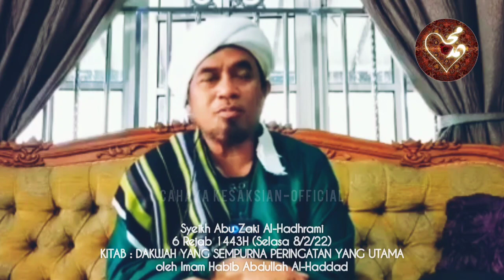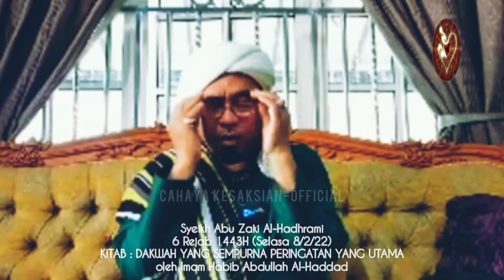Nak Beruzlah Tinggalkan Dunia, Masuk Hutan? Pastikan Sudah Siap Ini...|| Syeikh Abu Zaki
Kuliah Syeikh Abu Zaki boleh ikuti di page FB Abnaa Ul Jawi

P/S 𝗣𝗲𝗻𝘁𝗶𝗻𝗴 𝗯𝗲𝗹𝗮𝗷𝗮𝗿 𝗺𝗮𝗻𝘁𝗮𝗽𝗸𝗮𝗻 𝗮𝗾𝗶𝗱𝗮𝗵 𝗔𝗦𝗪𝗝, 𝗔𝗾𝗶𝗱𝗮𝘁𝘂𝗹 𝗔𝘄𝗮𝗺 𝗕𝗮𝗴𝗶 𝗣𝗲𝗺𝘂𝗹𝗮, follow semua video pengajian. Pengajian percuma oleh Ustaz Syed Abdul Matyn. Dah khatam pengajian.  Dalam group fb👇

💥P/S 𝗶𝗸𝘂𝘁𝗶 𝗽𝗲𝗻𝗴𝗮𝗷𝗶𝗮𝗻 𝗧𝗮𝗳𝘀𝗶𝗿 𝗦𝘂𝗿𝗮𝗵 𝗔𝗹𝗞𝗮𝗵𝗳𝗶 𝗢𝗹𝗲𝗵 𝗦𝘆𝗲𝗶𝗸𝗵 𝗔𝗯𝘂 𝗭𝗮𝗸𝗶 . 𝗦𝗲𝗯𝗮𝗯 𝗮𝗹𝗞𝗮𝗵𝗳𝗶 𝗯𝘂𝗸𝗮𝗻 𝘀𝗲𝗸𝗮𝗱𝗮𝗿 𝗯𝗮𝗰𝗮 𝗵𝗮𝗳𝗮𝗹 𝗷𝗲 𝘂𝘁𝗸 𝘀𝗲𝗹𝗮𝗺𝗮𝘁 𝗮𝗸𝗵𝗶𝗿 𝘇𝗮𝗺𝗮𝗻 𝗻𝗶. Ikuti disini, dah khatam kitabnya.👇

💥P/S 𝗣𝗮𝗻𝗱𝘂𝗮𝗻 𝗥𝗮𝗵𝘀𝗶𝗮 𝗞𝗲𝗹𝘂𝗮𝗿𝗴𝗮 𝗦𝗲𝗹𝗮𝗺𝗮𝘁 𝗔𝗸𝗵𝗶𝗿 𝗭𝗮𝗺𝗮𝗻, 𝗱𝗶𝗮𝗷𝗮𝗿 𝗰𝗮𝗿𝗮 𝗸𝗲𝗹𝘂𝗮𝗿 𝗱𝗮𝗿𝗶 𝘀𝗶𝘀𝘁𝗲𝗺 𝗗, 𝗰𝗮𝗿𝗮 𝗲𝗹𝗮𝗸 𝗿𝗶𝗯𝗮, 𝗰𝗮𝗿𝗮 𝗽𝗿𝗲𝗽𝗽𝗶𝗻𝗴 𝗲𝗺𝗮𝘀 , 𝗰𝗮𝗿𝗮 𝗺𝗲𝗺𝗮𝗻𝗮𝗵, 𝗷𝗲𝗺𝗮𝗮𝗵 𝗻𝗲𝗴𝗲𝗿𝗶, 𝗱𝗮𝗻 𝗯𝗮𝗻𝘆𝗮𝗸 𝗹𝗮𝗴𝗶. Ada sini, ikuti segera 👇

𝗞𝗶𝘁 𝗥𝗮𝗵𝘀𝗶𝗮 𝗣𝗮𝗻𝗱𝘂𝗮𝗻 𝗦𝗲𝗹𝗮𝗺𝗮𝘁 𝗔𝗸𝗵𝗶𝗿 𝗭𝗮𝗺𝗮𝗻, 𝘀𝗲𝗿𝘁𝗮 𝗸𝗲𝗹𝗮𝘀 𝗺𝗲𝗺𝗮𝗻𝗮𝗵 𝗼𝗻𝗹𝗶𝗻𝗲:
✅ 𝗘𝗕𝗼𝗼𝗸 𝗞𝗶𝘁 𝗥𝗮𝗵𝘀𝗶𝗮 𝗞𝗲𝗹𝘂𝗮𝗿𝗴𝗮 𝗦𝗲𝗹𝗮𝗺𝗮𝘁 𝗔𝗸𝗵𝗶𝗿 𝗭𝗮𝗺𝗮𝗻
✅ 𝗕𝘂𝗸𝘂 𝗳𝗶𝘇𝗶𝗸𝗮𝗹 𝗴𝘂𝗶𝗱𝗲 𝗯𝗼𝗼𝗸
✅ 𝗞𝗲𝗹𝗮𝘀 𝗺𝗲𝗺𝗮𝗻𝗮𝗵 𝗽𝗲𝗿𝗰𝘂𝗺𝗮 𝗼𝗻𝗹𝗶𝗻𝗲 bersama Coach Akmal Dahalan Pemilik Ladang Alam Warisan
✅ 𝗦𝘂𝗽𝗽𝗼𝗿𝘁 𝗴𝗿𝗼𝘂𝗽 24jam 7 hari seminggu

Dapatkan Kit Panduan Persiapan dan Rahsia Keluarga Selamat Akhir Zaman, berserta siri Kelas Memanah Online. Antara topik yang dibincangkan
Cara Bebas dari Riba,
Persediaan Mental,
Persediaan Fizikal,
13 Prinsip Pemegang Amanah,
Persediaan Perubatan,
Persediaan Tempat Tinggal,
Persediaan Keselamatan Dan Pertahanan, dan
Cara Mengikat Kekayaan Dengan Dinar Dan Dirham.

Kelas memanah ini dibawakan kepada anda oleh Pemanah Berkuda No 1 Malaysia.

Disini:
𝗦𝗲𝗹𝗲𝗽𝗮𝘀 𝗽𝗲𝗺𝗯𝗲𝗹𝗶𝗮𝗻 𝗱𝗶 𝗹𝗶𝗻𝗸 𝗶𝗻𝗶, 𝗿𝘂𝗷𝘂𝗸 𝗲𝗺𝗲𝗹, 𝗱𝗮𝗻 𝘁𝗲𝗸𝗮𝗻 𝗹𝗶𝗻𝗸 𝗴𝗿𝗼𝘂𝗽 𝘁𝗲𝗹𝗲𝗴𝗿𝗮𝗺 𝘆𝗮𝗻𝗴 𝗱𝗶𝗯𝗲𝗿𝗶 𝗱𝗶 𝗲𝗺𝗲𝗹 𝘁𝗲𝗿𝘀𝗲𝗯𝘂𝘁, 𝗹𝗲𝗽𝗮𝘀 𝗺𝗮𝘀𝘂𝗸, 𝗣𝗠 𝗮𝗱𝗺𝗶𝗻 𝘁𝗲𝗹𝗲𝗴𝗿𝗮𝗺 𝗶𝘁𝘂 𝗮𝗴𝗮𝗿 𝗱𝗮𝗽𝗮𝘁 𝗮𝗸𝘀𝗲𝘀 𝗸𝗲 𝗴𝗿𝗼𝘂𝗽 𝗺𝗲𝗺𝗮𝗻𝗮𝗵 𝗼𝗻𝗹𝗶𝗻𝗲, 𝘀𝗲𝗹𝗮𝗺𝗮𝘁 𝘁𝗶𝗺𝗯𝗮 𝗶𝗹𝗺𝘂 𝗱𝗮𝗻 𝘀𝗲𝗹𝗮𝗺𝗮𝘁 𝗯𝗲𝗿𝗮𝗺𝗮𝗹.
InsyaALLAH, Setiap Jumaat kami dari pihak channel Cahaya Kesaksian Official akan infaqkan sebahagian hasil rezki kepada orang-orang yang berada di jalan belajar / mengajar di jalan Allah, dan pada yang memerlukan saat PKP ini. Moga ada bahagian pahala untuk kalian juga. Tolong doakan sedikit usaha kami ini diberkati ALLAH dan dapat istiqamah sehingga akhir hayat. Aamiin